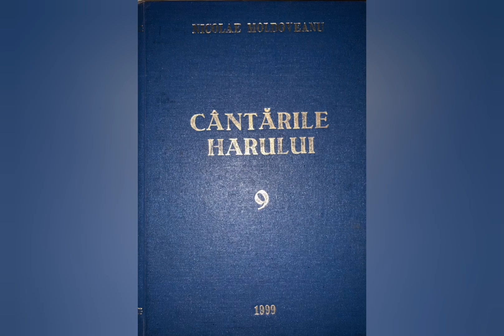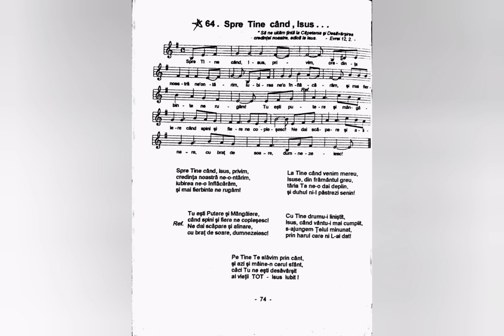Spre Tine cand Isus privim - Nicolae Moldoveanu